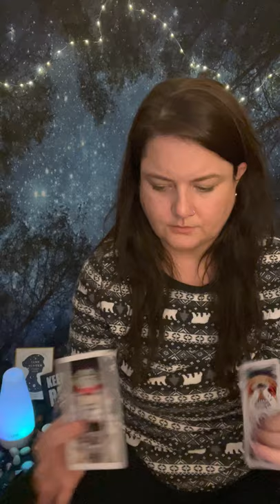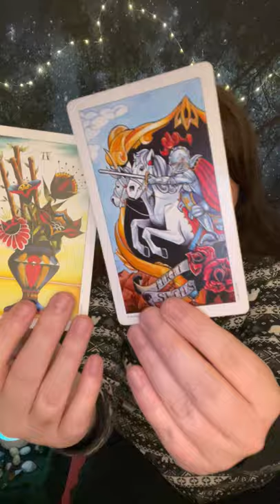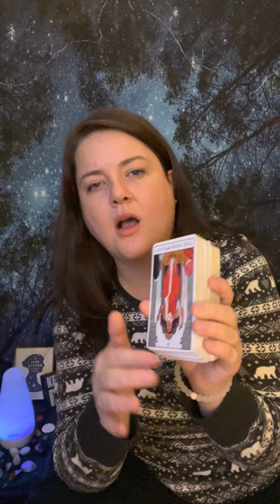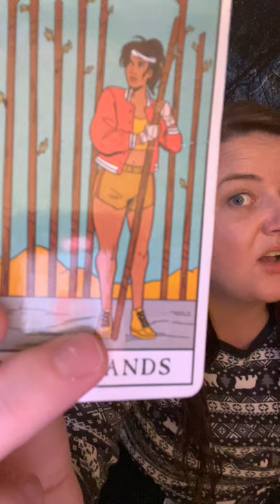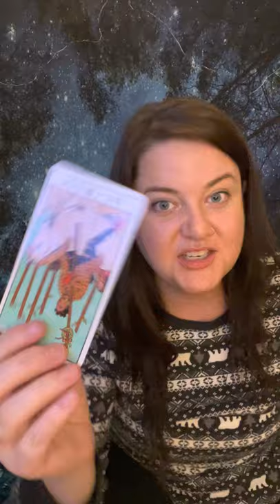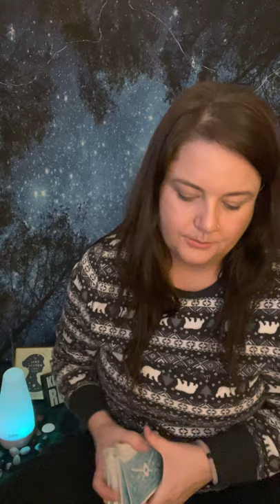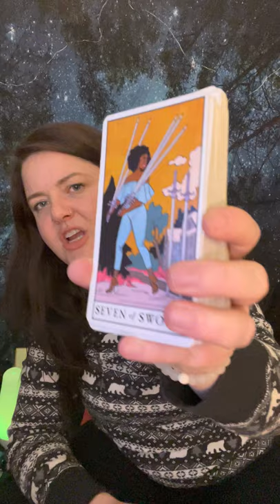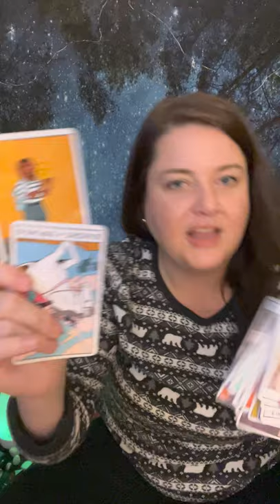ARIES💔🤝🏠❤️‍🩹”Let’s fix this.”aries